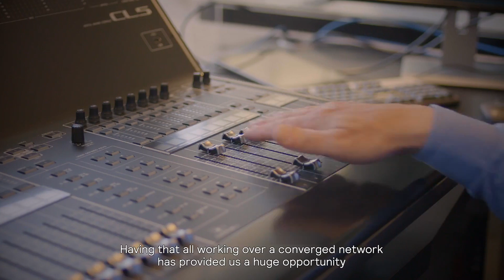Optus Stadium - Australia’s first all-LED multipurpose stadium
Ever imagine you could light up a stadium with your team’s colors and host various types of events like conferences and concerts throughout the year? Using Interact Sports lighting management system you can deliver a unique ‘fans-first’ experience and turn your stadium into a multi-purpose venue.

In 2012 the Australian government decided to create a multipurpose stadium for fans and the Perth community. The stadium installed IoT-ready connected LED lighting to become the premier, multipurpose venue in the Southern Hemisphere.

Optus Stadium is the largest LED sports lighting installation in the world, comprising 891 LED floodlights. Completely multi-functional, the stadium can not only host a range of international sports (AFL, Rugby Union, Rugby League, Soccer, Soccer FIFA 5, Cricket, Athletics) but has also met the stringent television broadcast requirement for each format. Furthermore, light points can be monitored remotely, and the system automatically detects and sends an alert in case of faults, enabling proactive maintenance. The lighting can be adjusted in real time to support a specific event or game on the field.